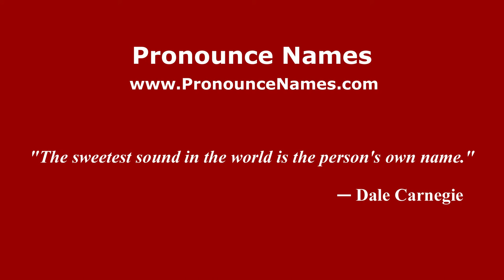How to pronounce Roderick Chisholm (American English/US) - PronounceNames.com